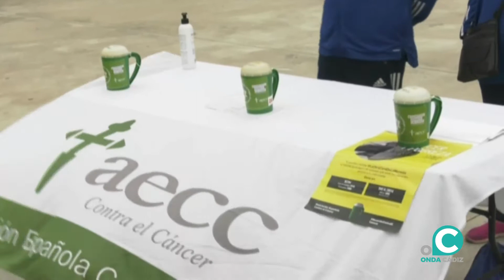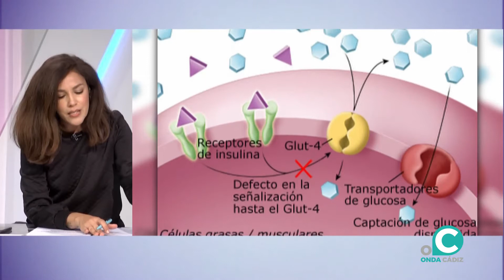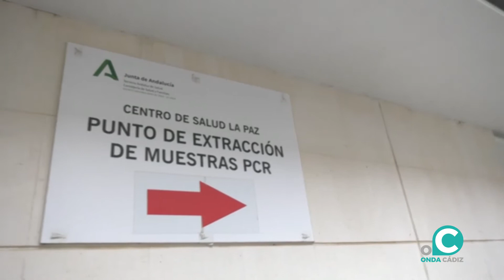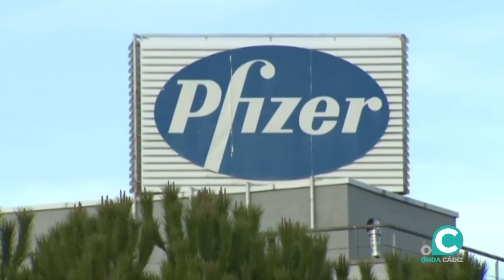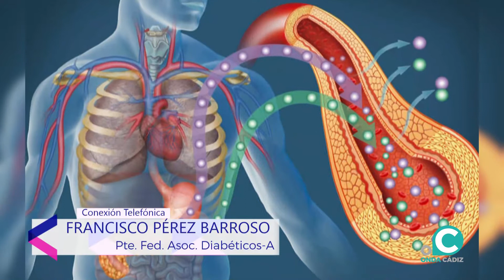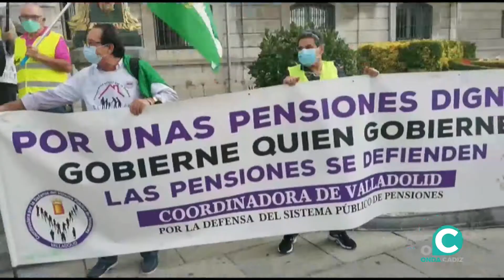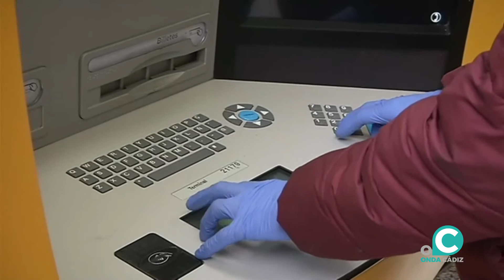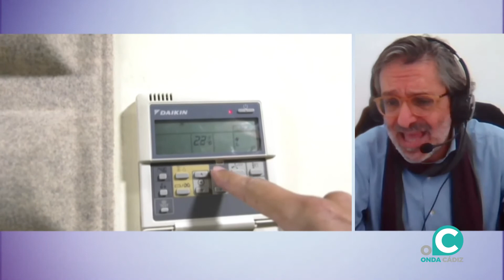ÁNGULO ABIERTO 04 02 22 Onda Cádiz TV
Informativo con el análisis de la actualidad